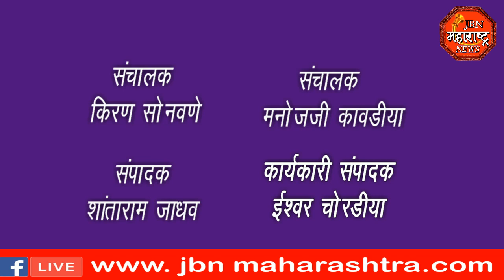jbn maharashtra news jalgaon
टिचर क्रिकेट क्लब जामनेर आयोजित शिक्षक चषक जामनेर 2021 क्रिकेट स्पर्धा  उत्साहात संपन्न.
शिक्षकांच्या क्रीडा कौशल्याला वाव मिळावा यासाठी प्राथमिक शिक्षक जामनेर यांनी  शिक्षकांसाठी क्रिकेट स्पर्धेचे आयोजन केलेले होते.यात 15 संघांनी सहभाग घेतला शहापूर संघ सलग दुसऱ्या वर्षी विजयाचे मानकरी ठरले तर वाघारी संघाला उपविजेते पदावर समाधान मानावे लागले. सर्व शिक्षक संघटना पदाधिकारी व क्रिकेट रसिक मोठ्या संख्येने उपस्थित होते.आयोजकांच्या वतीने सर्वांचे आभार व्यक्त करण्यात आले.